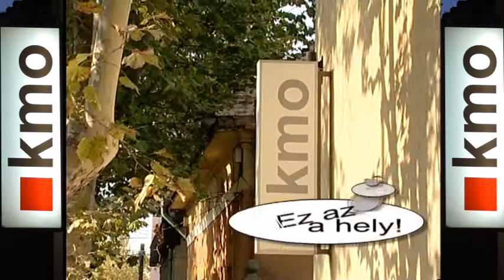KMO Művelődési Ház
Kispesti Munkásotthon Művelődési Ház